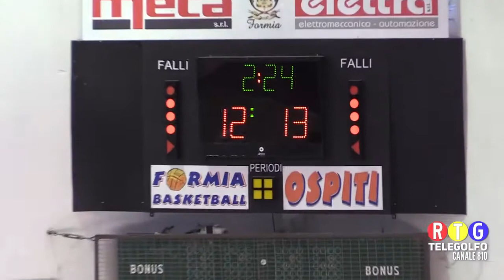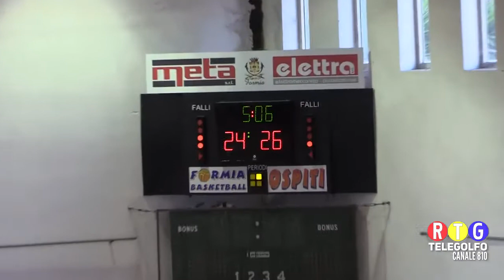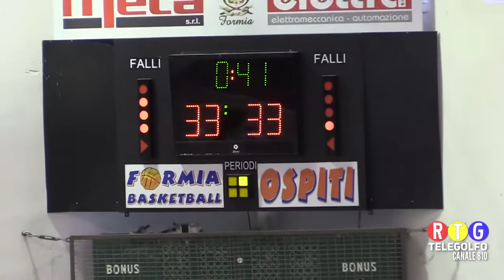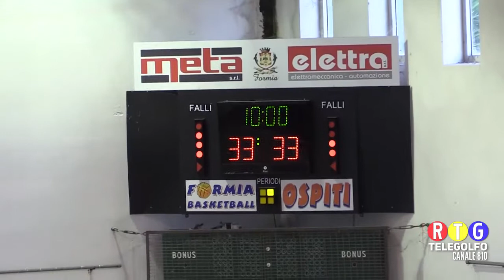31-03-19 Meta Formia Basketball - Frassati Ciampino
Partita integrale del campionato di Basket serie C Gold tra Meta Formia Basketball e Frassati Ciampino